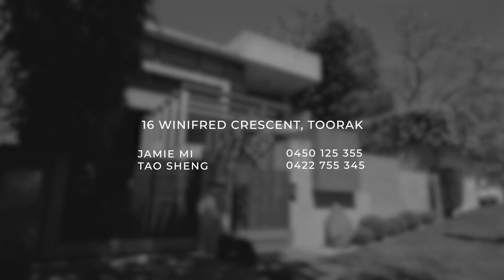16 Winifred Crescent, Toorak